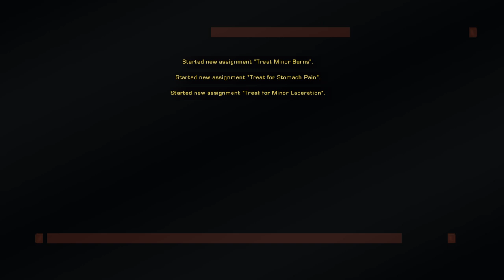(ps4) Gee brain what are we gonna do tonight?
Rep work and TFO's on Star Trek Online.